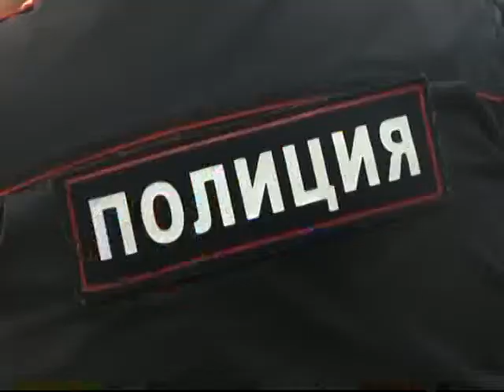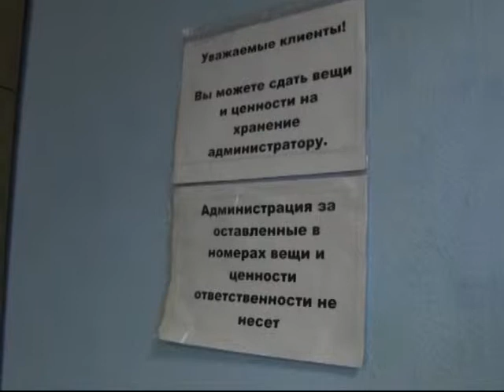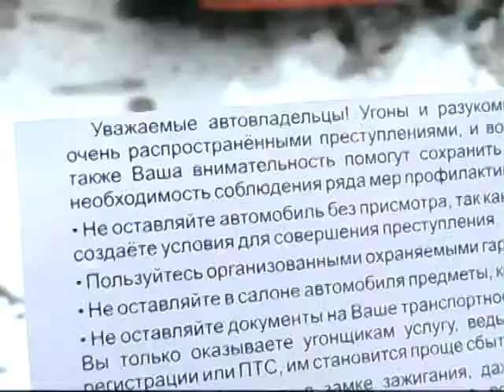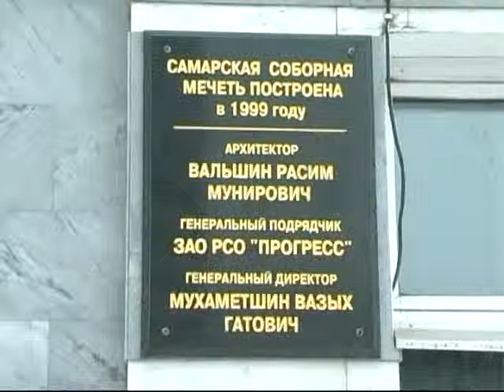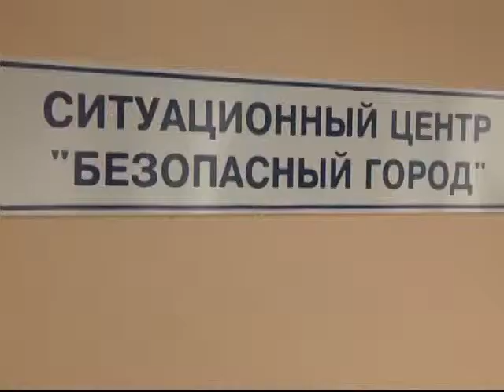Самарская полиция 26 12 14